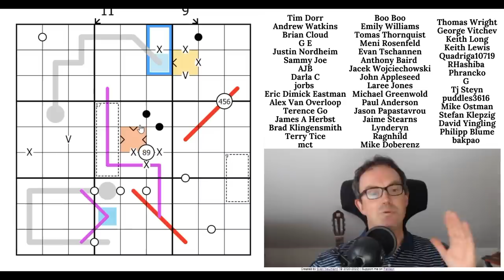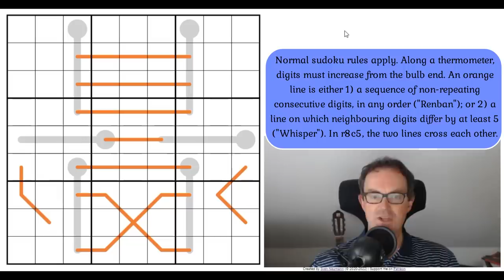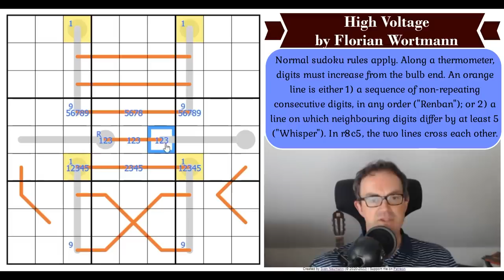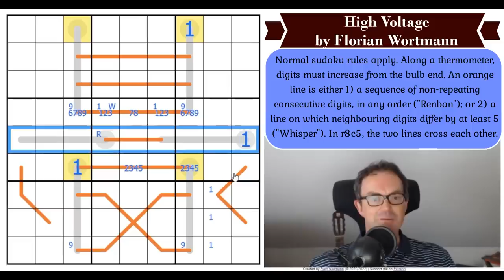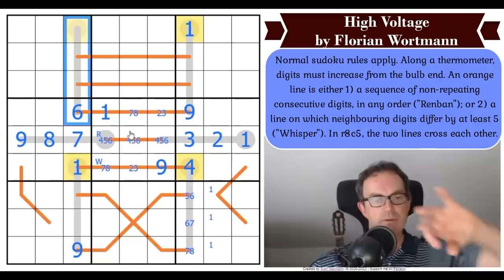The Emperor's Sudoku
*** TODAY'S PUZZLE ***
In a week of quite exceptional puzzles, here is another: High Voltage by Florian Wortmann is the sort of sudoku we love. Not impossible but full of logic that feels as though nature intended it to exist.

Rules:
Normal sudoku rules apply. Along a thermometer, digits must increase from the bulb end. An orange line is either 1) a sequence of non-repeating consecutive digits, in any order; or 2) a line on which neighbouring digits differ by at least 5. In r8c5, the two lines cross each other.

Coming 1 June: Two new Paint By Numbers Institute sudoku packs featuring a LOT of Japanese Sum Sudokus (the ones that give pictures!) from Panthera, TheAsylum and grkles.  We'll run separate competitions for both packs :)

Philip Newman's video explaining advanced classic sudoku techniques as well as how to solve his monster puzzle Palpatine's Design is OUT.

Also Simon's solve of the new Phistomefel logic puzzle, Slitherlink Liars, is also available now.

Box 102
56 Gloucester Road
London
SW7 4UB

Here are the links:
Steam:

▶Logo Design◀
Melvyn Mainini